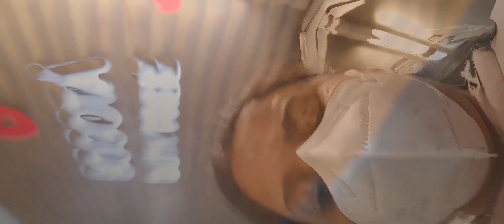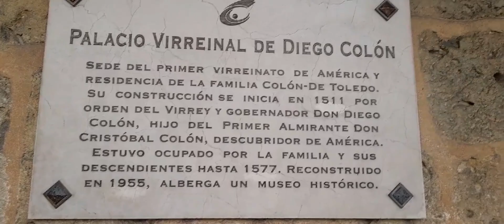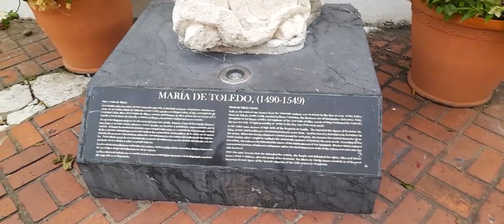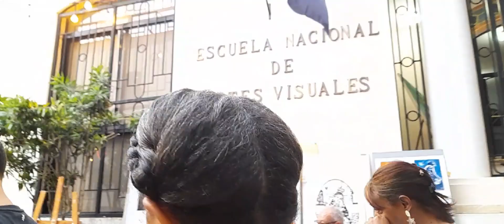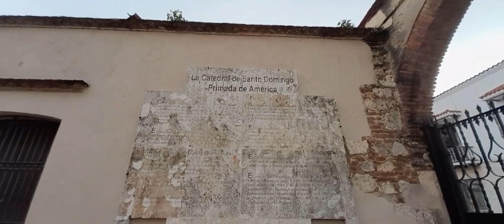Vacaciones en República Dominicana🇩🇴me quedo por tres horas en colombia😍paseo por la zona colonial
Bienvenidos a mi canal,soy Dominicana🇩🇴 viviendo en Peru🇵🇪

Estare haciendo videos de cosas que hacemos en un dia normal,asi que espero y le guste 😊